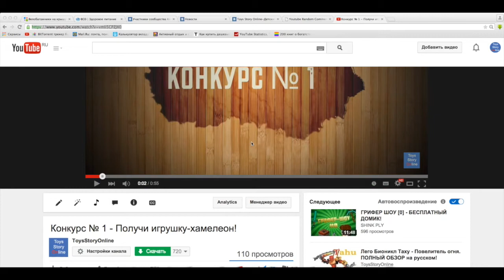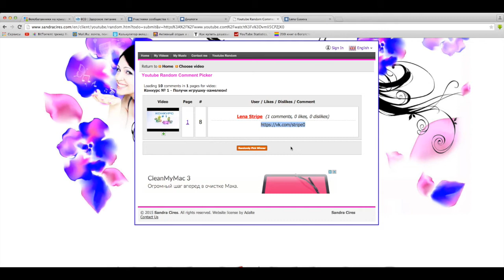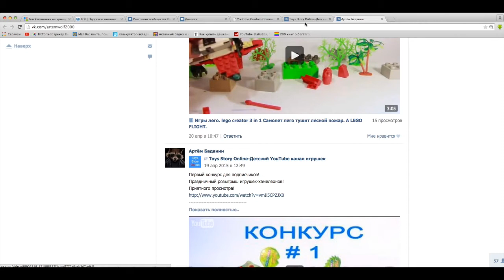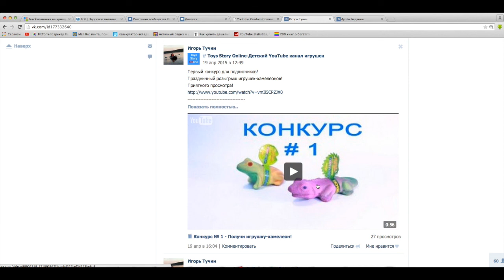Конкурс № 1. Выборы победителей.